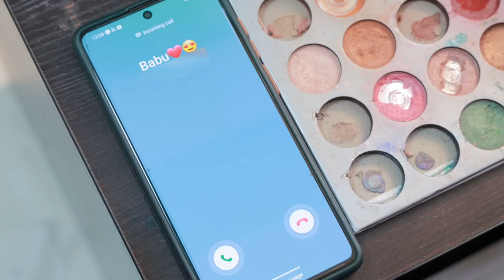VALENTINE'S DAY এর জন্য অসাধারণ কিছু Hacks & Ideas যা প্রত্যেকের জানা উচিত । Valentine's Day Hacks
Best & Easiest Valentine's Day Life Hacks & Ideas that will make your Relation more special.